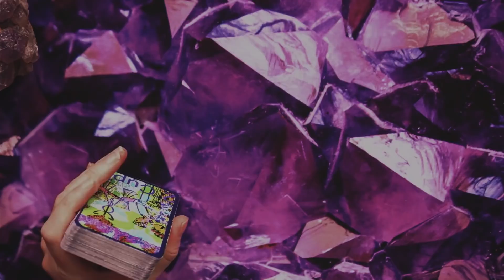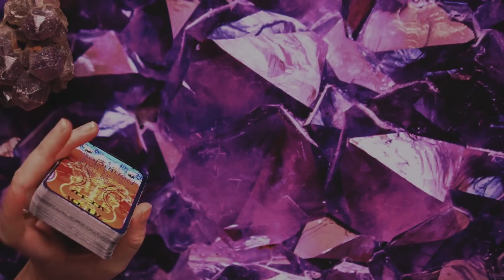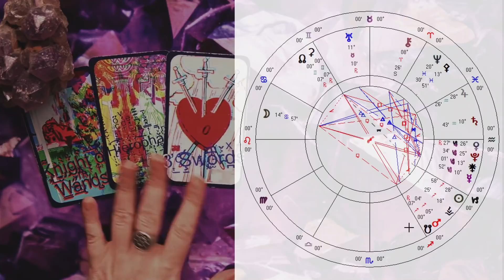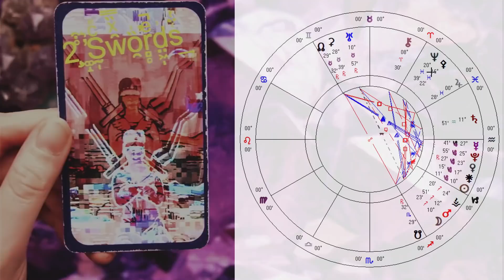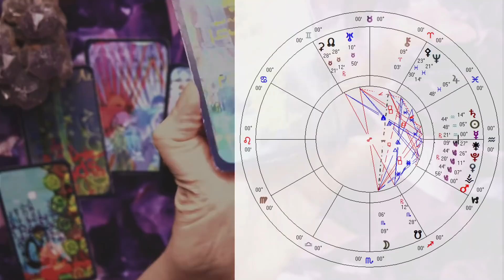A Lot about Love | Leo | Welcome 2022 | Tarot & Astrology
🌞Get a Reading Here : If you want a reading with me buy it through this link ONLY

Today's Reading is Astrology and Tarot, there's also a Member's Only Extended too, using mostly tarot.

My comments will be disabled for individual Sign Readings. They will be open for All Sign readings and other collective content.

Pick a Card Playlists (There's 2)

My Channels are :
Main : Youtube.com/Veroosh
Extra : Youtube.com/tarottalk
PICK a CARD : Youtube.com/pickacard
Meditaiton : Youtube.com/magicmeditationhypnosis